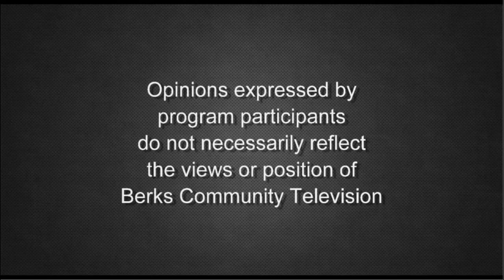Summer Activities for Children and Youths 6-14-21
Host Dr. Joseph Amprey welcomes several community leaders including:    Richard Bradbury, Director of the Olivet Boys and Girls Club Center for the Arts
Stephan Fains, Outreach Coordinator for the Berks Community Action Program
Deja Harris, Vice President for the Olivet Boys and Girls Club
Stacy Taylor, President of the Reading Chapter NAACP

Each guest offers activities and events held by their organizations that children and community members can participate in this summer on Diversity: The Wider Vision.